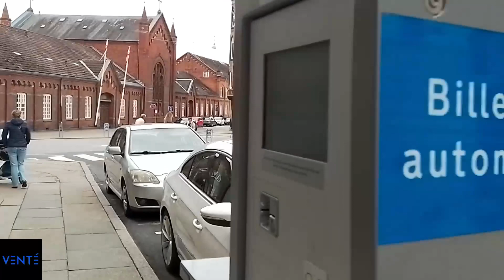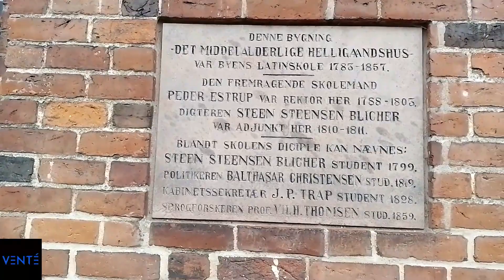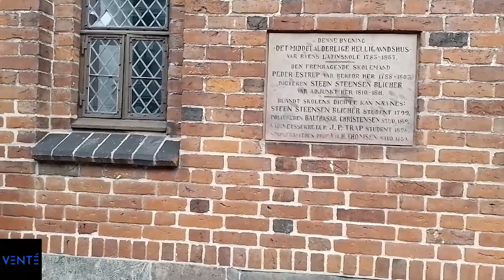Randers Denmark Dinamarca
Randers (Danish pronunciation: [ˈʁɑnɐs]) is a city in Randers Municipality, Central Denmark Region on the Jutland peninsula. It is Denmark's sixth-largest city, with a population of 62,802 (as of 1 January 2022).[1] Randers is the municipality's main town and the site of its municipal council. By road it is 38.5 kilometres (23.9 mi) north of Aarhus, 43.8 kilometres (27.2 mi) east of Viborg, and 224 kilometres (139 mi) northwest of Copenhagen.